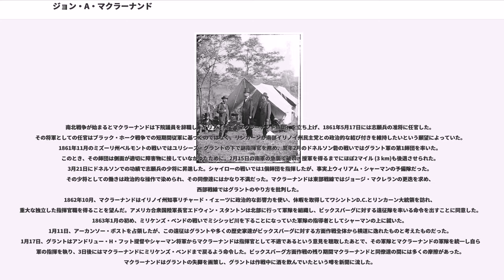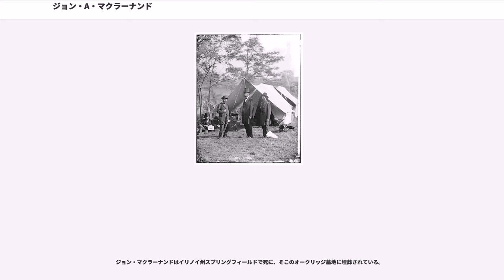ジョン・A・マクラーナンド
ジョン・アレクサンダー・マクラーナンド（英:John Alexander McClernand、1812年5月30日-1900年9月20日）は、アメリカ合衆国の弁護士、政治家であり、南北戦争では北軍の将軍だった。

マクラーナンドはケンタッキー州ブレッキンリッジ郡のハーディンスバーグ近くで生まれたが、まだ幼い頃に家族がイリノイ州ショーニータウンに移転した。その初期の生活と経歴は当時のイリノイ州の弁護士エイブラハム・リンカーンと良く似ていた。大半は独学で法律を勉強し、1832年にイリノイ州の法廷弁護士として認められた。同じ年にブラック・ホーク戦争で志願兵として従軍した（リンカーンは大尉として短期間従軍した）。

1835年、マクラーナンドは「ショーニータウン・デモクラット」紙を創設しこれを編集した。民主党員として1836年と1840年から1843年にはイリノイ州議会下院議員、1843年から1851年と1859年から1861年にはイリノイ州選出アメリカ合衆国下院議員を務めた。アメリカ合衆国下院議員の1期目にはウィルモット条項（メキシコから獲得した領土に奴隷制を持ち込まない提案）に活発に反対したが、2期目には強い連邦主義者となり、1861年7月15日（南北戦争の開戦後）には金と人を連邦政府に担保する決議案を提案した。大げさな修辞とアンドリュー・ジャクソンの原理に固執することで知られた。その奴隷制廃止論者嫌いは地元有権者の支持を集め、その多くは彼と同様に元々は奴隷所有州の生まれだった。1860年、アメリカ合衆国下院議長の選出で敗れた。彼に反対する議員の連衡が奴隷制や合衆国を維持する重要性に関するマクラーナンドの中道的な見解に反対した。

政治家としてのマクラーナンドは、その庇護者であるスティーブン・ダグラスに似て断固たる連邦主義民主党員のままだった。1850年妥協の議論の時は下院でダグラスの同盟者と繋ぎ役を務め、後の1860年、サウスカロライナ州チャールストンで開催され分裂した民主党全国大会ではダグラスの選挙マネジャーの一人を務めた。

南北戦争が始まるとマクラーナンドは下院議員を辞職し、イリノイ州で「マクラーナンド旅団」を立ち上げ、1861年5月17日には志願兵の准将に任官した。その将軍としての任官はブラック・ホーク戦争での短期間従軍に基づくのではなく、リンカーンが南部イリノイ州民主党との政治的な結び付きを維持したいという願望によっていた。1861年11月のミズーリ州ベルモントの戦いではユリシーズ・グラントの下で副指揮官を務め、翌年2月のドネルソン砦の戦いではグラント軍の第1師団を率いた。このとき、その師団は側面が適切に障害物に接していなかったために、2月15日の南軍の急襲で破れ、援軍を得るまでにほぼ2マイル (3 km)も後退させられた。3月21日にドネルソンでの功績で志願兵の少将に昇進した。シャイローの戦いでは1個師団を指揮したが、事実上ウィリアム・シャーマンの予備隊だった。その少将としての働きは政治的な操作で染められ、その同僚達にはかなり不満だった。マクラーナンドは東部戦線ではジョージ・マクレランの更迭を求め、西部戦線ではグラントのやり方を批判した。
1862年10月、マクラーナンドはイリノイ州知事リチャード・イェーツに政治的な影響力を使い、休暇を取得してワシントンD.C.とリンカーン大統領を訪れ、重大な独立した指揮官職を得ることを望んだ。アメリカ合衆国陸軍長官エドウィン・スタントンは北部に行って軍隊を組織し、ビックスバーグに対する遠征隊を率いる命令を出すことに同意した。1863年1月の初め、ミリケンズ・ベンドの戦いでミシシッピ川を下ることになっていた軍隊の指導者としてシャーマンの上に就いた。1月11日、アーカンソー・ポストを占領したが、この遠征はグラントや多くの歴史家達がビックスバーグに対する方面作戦全体から横道に逸れたものと考えたものだった。1月17日、グラントはアンドリュー・H・フット提督やシャーマン将軍からマクラーナンドは指揮官として不適であるという意見を聴取したあとで、その軍隊とマクラーナンドの軍隊を統一し自ら全軍の指揮を執り、3日後にはマクラーナンドにミリケンズ・ベンドまで戻るよう命令した。ビックスバーグ方面作戦の残り期間マクラーナンドと同僚達の間には多くの摩擦があった。マ...